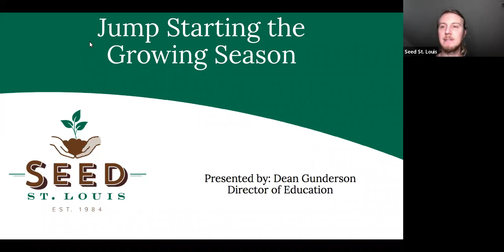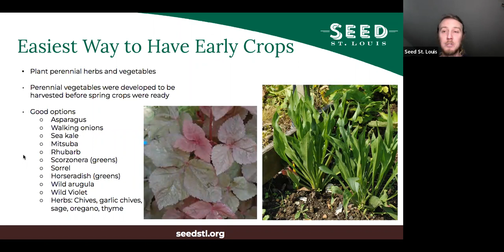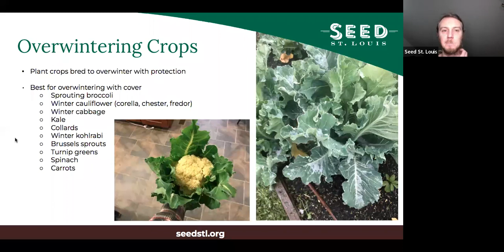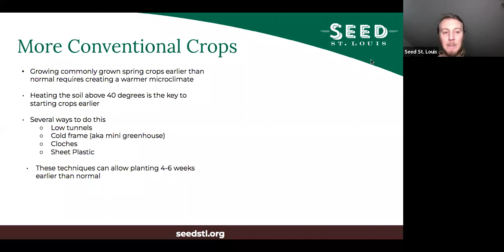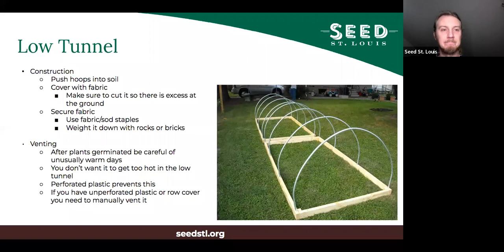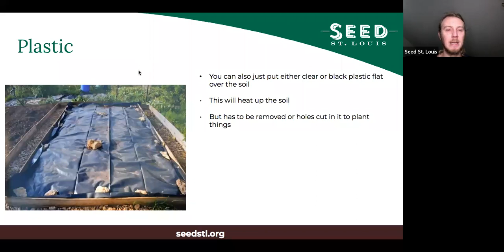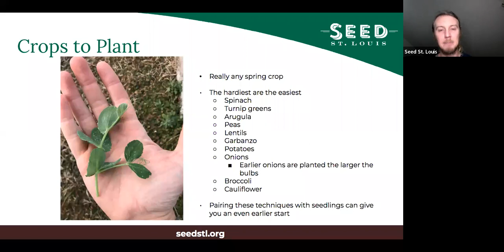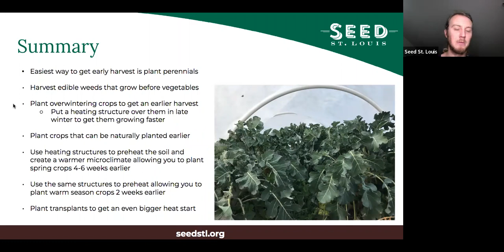Jump Starting the Growing Season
Although season extension is most often discussed as a way to keep the garden growing later than it normally would, season extension is also a great tool to get a garden started earlier in the spring. In this class, Dean Gunderson, Director of Education here at Seed St. Louis, discusses how to get crops started earlier than normal and crops that can be planted earlier than March.

2:00 Benefits of an Earlier Start
3:01 Plant Perennials
9:21 Overwinter Crops
12:45 Overwintering Crops that Need Some Protection
16:13 Wild Harvested Greens
18:55 Early Seeding Crops
21:26 More Conventional Crops
23:00 Low Tunnels
29:22 Cold Frame
32:25 Cloche
35:09 Plastic
36:28 How does this work?
40:08 Measuring Soil Warmth
42:36 Crops to Plant
44:27 Warm Season Crops
46:51 Other Applications
50:28 Summary